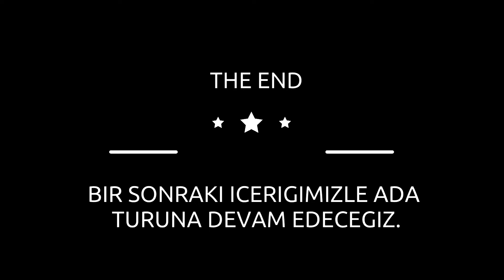FİLİPİNLER GIGANTES ISLAND İLK GÜN 3.BÖLÜM KONAKLAYACAĞIMIZ ADAYA GİDİŞ VE ADADA ÖĞLE YEMEĞİ.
Turkish/English
Copyright (@Twocronies) belongs to the digital platform. Telif hakkı (@Twocronies) digital platforma aittir.

Merhaba Arkadaslar,Dostlar, Buyuklerim Kucuklerim.
Umuyorum sizlere paylasmis oldugumuz iceriklerimIzle bilgi edinmek adina yararimiz olur. Belki bizim paylasimimizla ya bak burasi boyleymis buraya gitmeyelim bosuna zaman kaybi yada woow burasi cok guzelmis kesin buraya gidelim diyebileceginiz sizlere yardimci iceriklerimiz olur.
Iceriklerimiz hem ulkeler hakkinda bilgilendirici hemde gezi eglence uzerinedir. Izlerken keyif almanizi dilerim.

Youtube benim icin ne anlam  ifade ediyor…

Eskiden bilirsiniz halen kullananlar vardir. Gunluk ani defterlerimiz vardi Hani gunluk yasadiklarimizi kagida doker yazar ve yillar sonra okurduk. Daha sonra vay be neler yasamisim su tarihte derdik. Iste YOUTUBE benim icin bir gunluk ani defteri aslinda. Sizlerle paylasarak sizleri bilgi sahibi yaparken aslinda yillar sonra kendimde izleyebilecegim. Yada dostlarimiza arkadaslarimiza, cocuklarimiza veya torunlarimiza izleyebilecegi bir kanit birakiyorum aslinda.
Iste ben YOUTUBE'u boyle goruyorum.

Iceriklerimiz hakkinda…

Filipinlerle başlayacak olan maceralarımıza diğer ülkeleride ziyaretimizle devam edecektir.
JAPONYA- GUNEY KORE- SINGAPUR- THAILAND- PHUKET ve suan yasiyor oldugum FILIPINLER’de icerik uretmeye devam ediyorum.

SAYGILARIMLA.
MERT KUYUMCU.

English
Copyright (@Twocronies) belongs to the digital platform. Copyright (@Twocronies) belongs to the digital platform.

Hello Friends, Friends, My Elders and My Little Ones.
I hope that the content we have shared with you will be useful in gaining information. Maybe with our sharing, we will have helpful content for you, where you can say, "Look, this place is like this, let's not go here, it's a waste of time," or "Wow, this place is so beautiful, let's definitely go here."
Our content is both informative about countries and travel and entertainment. I hope you enjoy watching it.

What does Youtube mean to me...
As you know, there are still people using it. We had daily memoirs. You know, we would write down our daily experiences on paper and read them years later. Then we would say, wow, what have we experienced in that history? Actually, YOUTUBE is a daily diary for me. While I will inform you by sharing it with you, I will actually be able to watch it for myself years later. Or, actually, I leave evidence that our friends, children or grandchildren can follow.
This is how I see YOUTUBE.

About our content…
Our adventures, which will start with the Philippines, will continue with our visits to other countries.
I continue to produce content in JAPAN- SOUTH KOREA- SINGAPORE- THAILAND- PHUKET and THE PHILIPPINES where I currently live.

KIND REGARDS.
MERT KUYUMCU